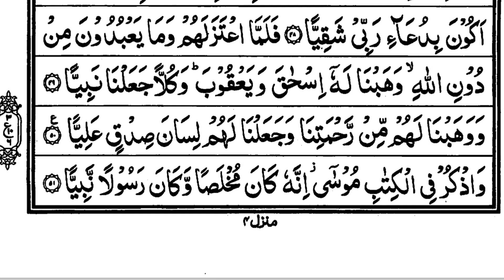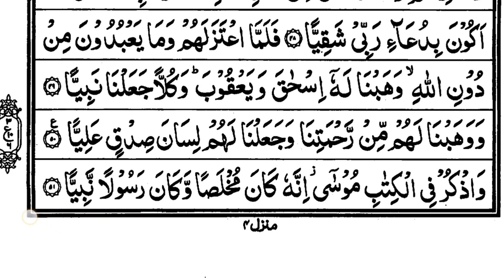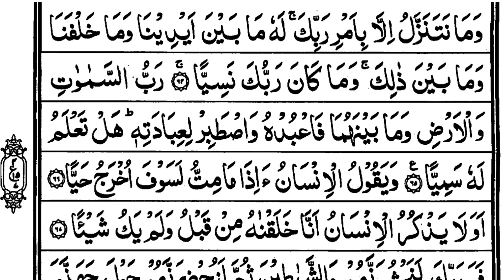Qur'an Pak Kaise Padhe ? || Part-262 || Parah No.16 || Ruku No.7 || Sajda e Tilawat Ka Sahi Tarika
📚5To10M,DarseQuran📚

👇🏿 URDU SIKHE 👇🏿

1️⃣Quran Pak Sikhne Ke Liye Sabse Pehla Step Jisme Madni Qaidah Padhenge .

2️⃣Agar Aap Ne Qaidah Padha Hai..

3️⃣Quran Pak Agar Ammah Parah Se Shuru Kare Take Chhoti Chhoi Surah Ko Sahi Se Padh Sake... 👇🏿👇🏿

👇🏿STEP3️⃣AMMAH PARA 👇🏿

4️⃣ Phir Quran Pak Ke Pehle Parah Se Shuru Karen..👇🏿

Insha Allah..🤲🤲